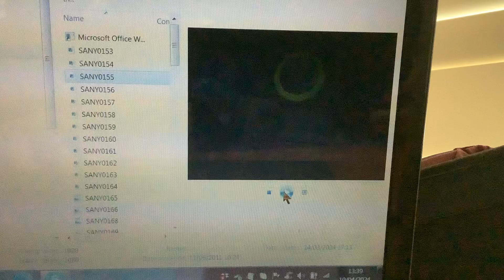Thomas Colchester Part 3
This is Thomas Colchester Part 3.